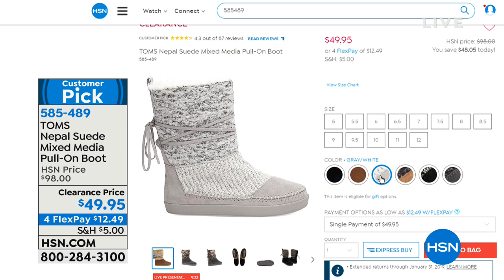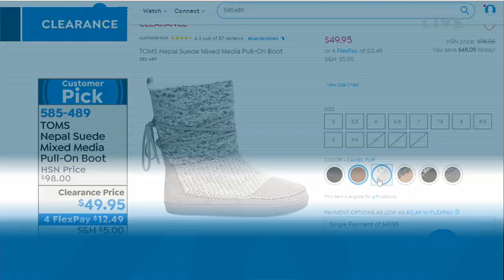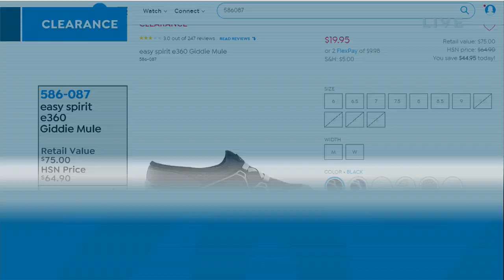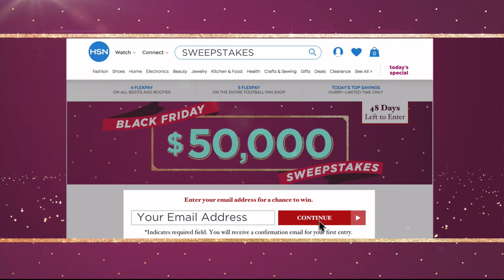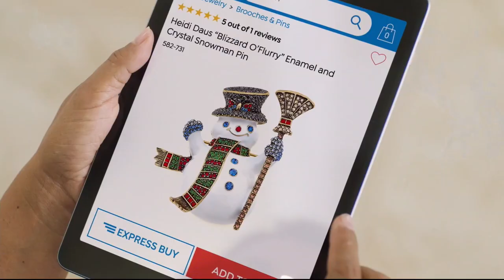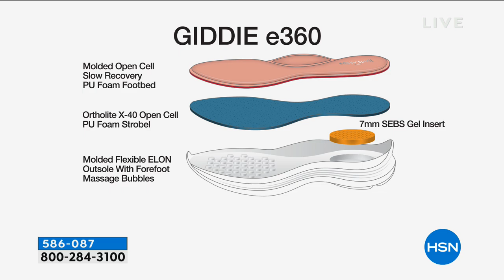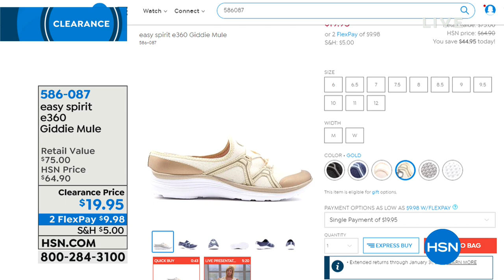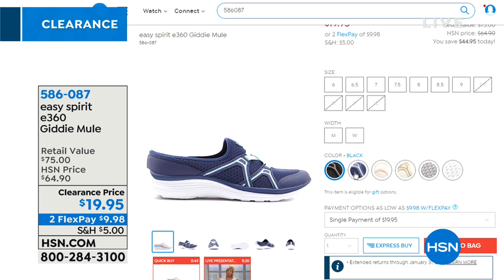HSN | Fashion & Accessories Clearance 10.26.2018 - 05 AM